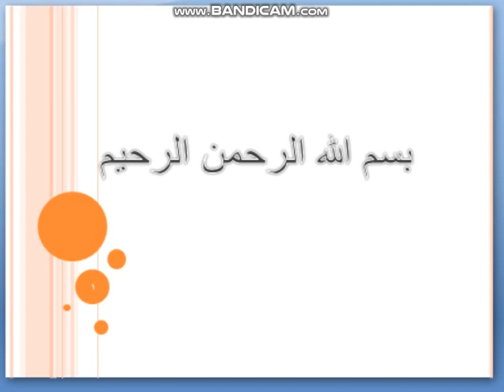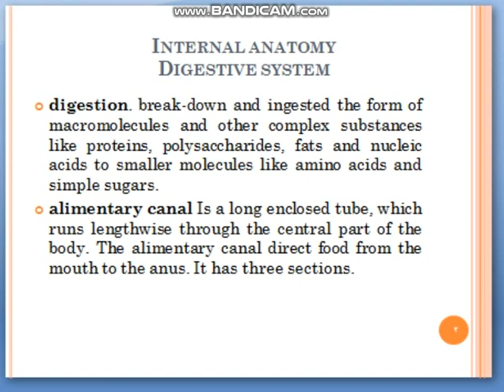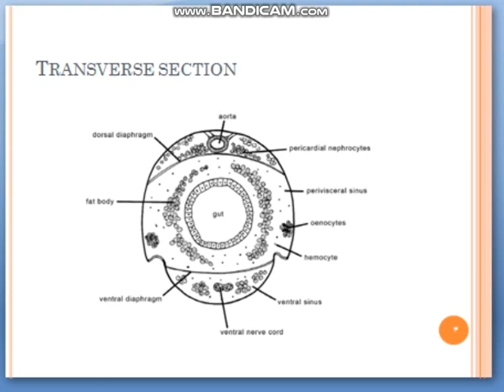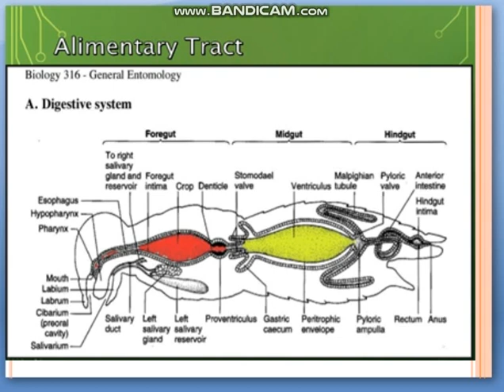د مي ابراهيم/ قسم علوم الحياة/ المرحلة الثانية/مادة الحشرات الجهاز الهضمي/ الجزء الاول